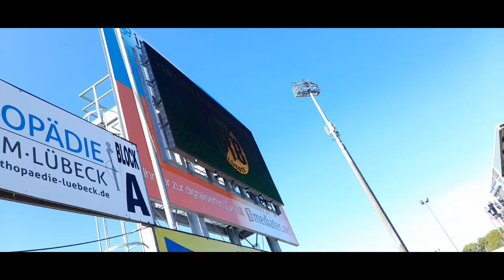VFB LÜBECK GEGEN SG DYNAMO DRESDEN STADIONVLOG 0:1